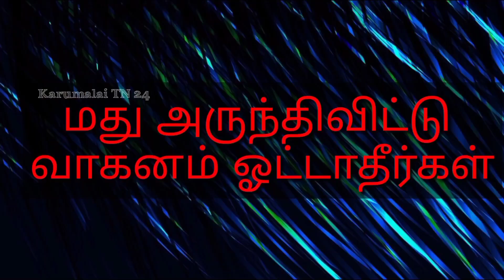இன்றைய விருந்து பிரமாதமாக இருந்ததுlorryvlog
கோழிக்கறி சுவையோ சுவை